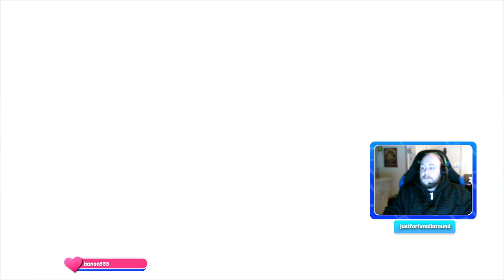Just For Fun All Around :: Fall guys Even mijn nieuwe setup testen!!